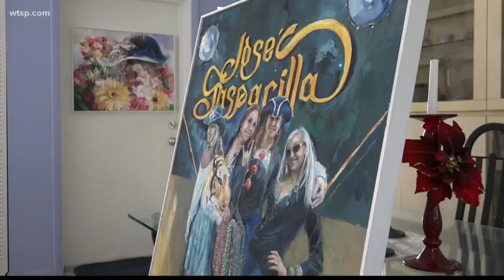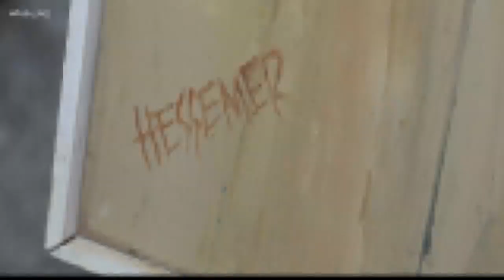Tampa painter uses palette knife to create lifelike Gasparilla scenes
Dozens of textured paintings hang on the walls of Charles Hessemer’s south Tampa home. Landscapes cozy up to framed figures of women. The artist’s favorite pieces are of the same woman

“I sat down right beside her. I turn and I say, ‘A perfect nose,’” he said.

Hessemer and Noreen danced all evening and she called him the next day. They were married 19 years before she passed away.

“I painted her over 50 times,” Hessemer said. “She was very beautiful.”